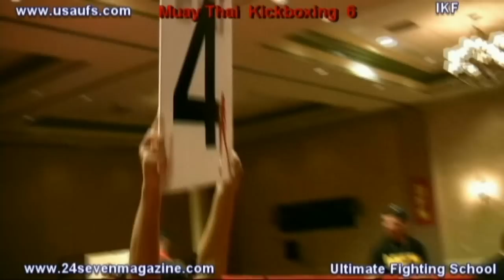UFS MBK 6 FIGHT 13 BRIAN CLEARY VS DUSTIN ROBBINS